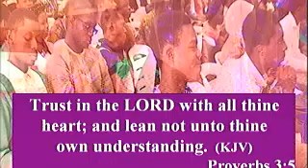You are the we have been waiting for